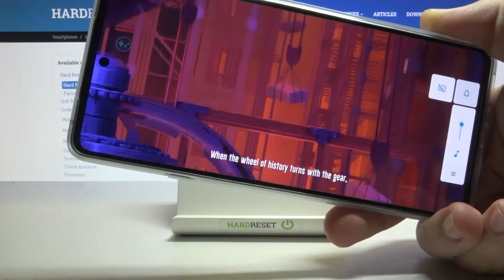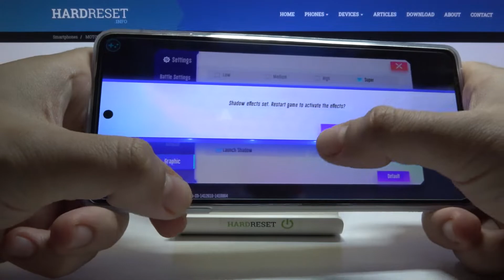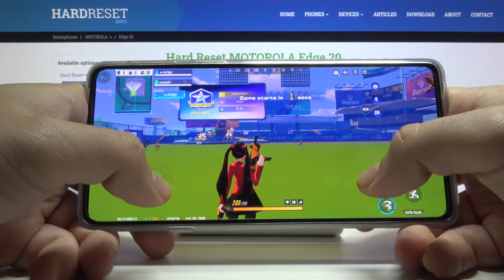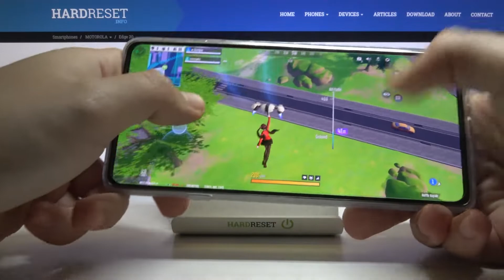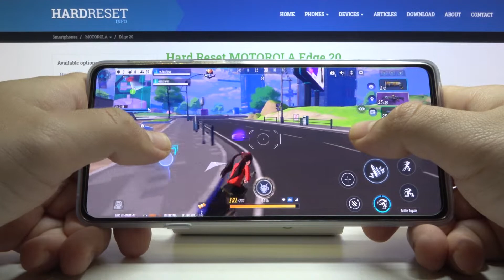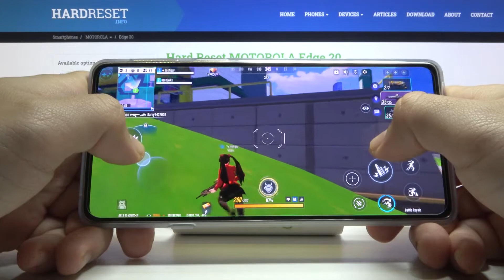Test Super Mecha Champions Gameplay on MOTOROLA Edge 20 – High Graphics Checkup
Are you wondering how MOTOROLA Edge 20 will work while playing demanding game? Here we are coming to show you the performance of this MOTOROLA Edge 20 device while playing Super Mecha Champions on high quality settings. Thanks to this you’ll be able to check all visual and sound effects and notice any crushes or errors if they’ll appear.

How many fps have MOTOROLA Edge 20 while gaming? How Super Mecha Champions running on MOTOROLA Edge 20?  How to compare devices performance MOTOROLA Edge 20? How many fps have MOTOROLA Edge 20 while playing Super Mecha Champions? How Super Mecha Champions works on MOTOROLA Edge 20?

NETWORK Technology
Build Glass front (Gorilla Glass 3), aluminum frame, plastic back
  Water-repellent design
  UFS